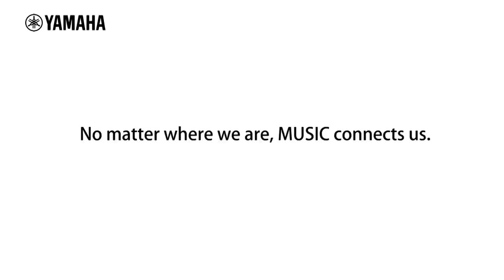"Music, My Friend"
No matter where we are, MUSIC connects us. This is a Message from Yamaha Music School Teachers around the World. Yamaha Music Schools Expanding Globally.